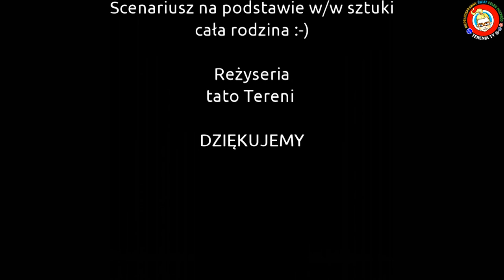Terenia TV Zaprasza na spektakl pod tytułem Głuchy telefon